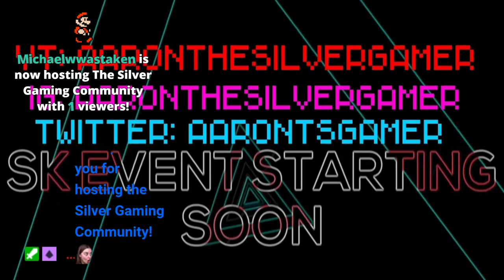SK's Worldwide Rosalina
Streamed on January 26, 2021. More of the continuation of the true final splatfest (mario themed) we are all using Rosalina in this Worldwide event.